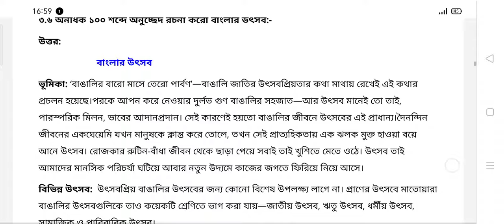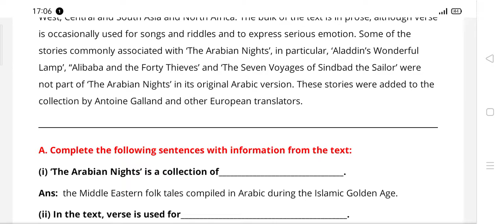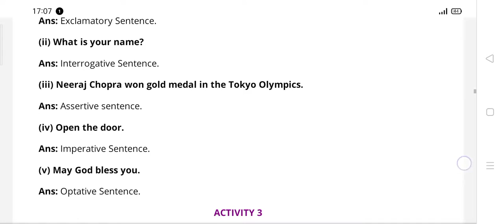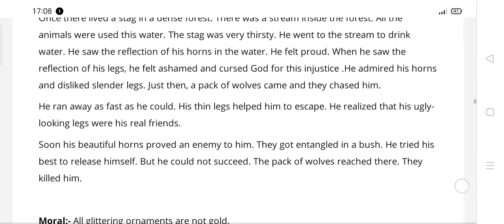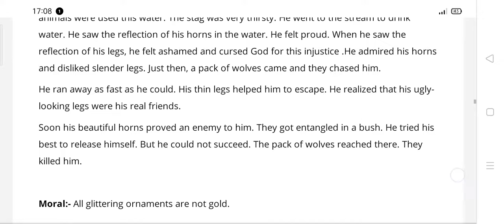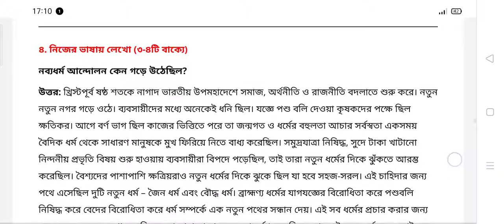মডেল আ্যকটিভিটি টাস্ক ক্লাস 6 বাংলা সেপ্টেম্বর মাসের/Model activity task class 6 bangla part 6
Model activity task class 6 bangla part 6#,
spoken English#, most common short sentences#, spoken English in Bengali#, how speak in English#,
strong Roots reading#, strong Roots reading in Bengali#

আমার চ্যানেলের নাম samirstylistgrammar# spoken English in Bengali#spoken English my channel samirstylistgrammar.
Here you find rules of voice change,narration change, joining, splitting, phrasal verb, verbs form, negative sentence.
এগুলো VOICE CHANGE এর লিঙ্ক

এগুলো NARRATION CHANGE এর লিঙ্ক

এগুলো joining এর লিঙ্ক

এগুলো splitting এর লিঙ্ক

এগুলো NEGATIVE SENTENCE এর লিঙ্ক

এগুলো PHRASAL VERB এর লিঙ্ক

এগুলো ARTICLE এর লিঙ্ক

এগুলো preposition এর link

এবার spoken English এর link